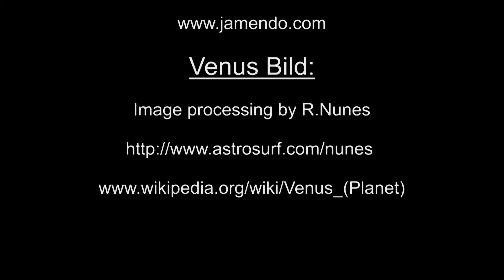Die Venus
Venus über Wesseling 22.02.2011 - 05:54 Uhr

Bild von Venus:
Image processing by R. Nunes